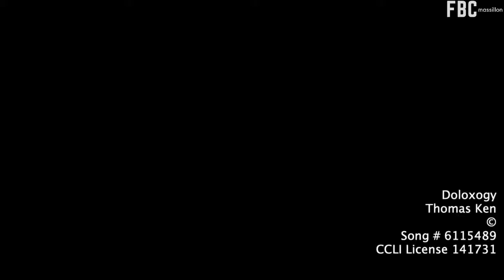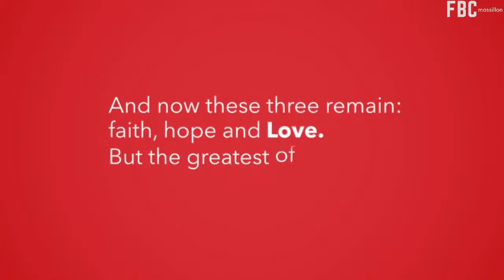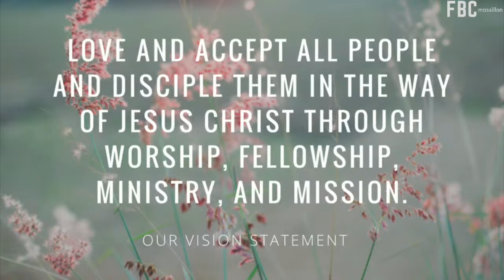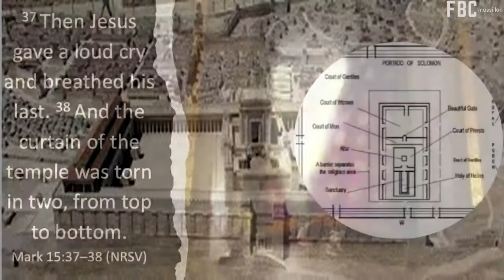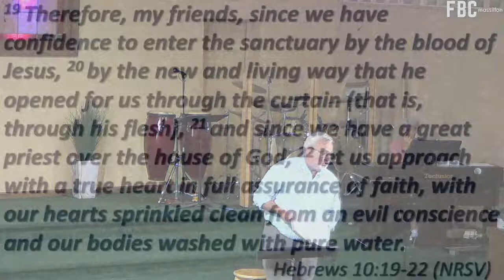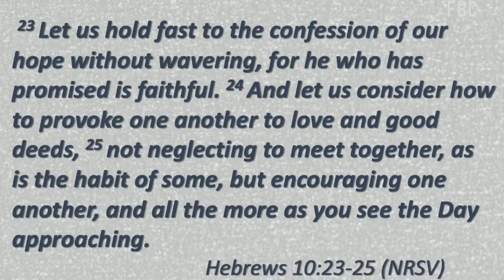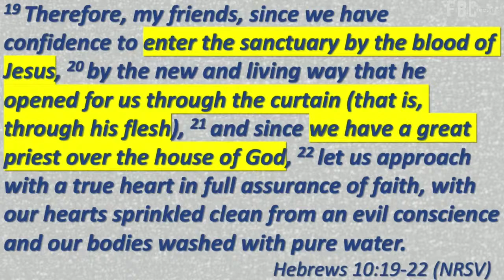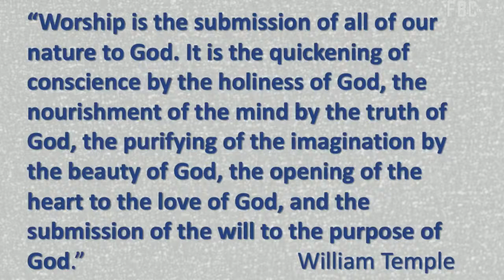Doing What Disciples Do | Week 2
Hebrews 10:19-25